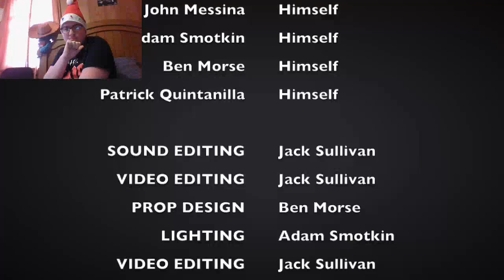B-Dawg Reacts to How Ben Stoles Christmas